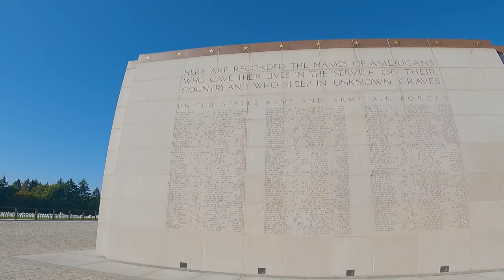Exploring Luxembourg: A Visit to General Patton's Memorial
Come along for a relaxed drive through Luxembourg's bustling streets, followed by a special visit to General Patton's memorial. Enjoy the sights and sounds of this lively city with us!